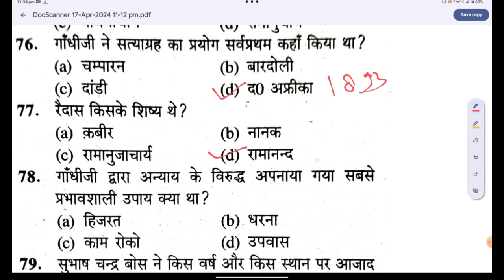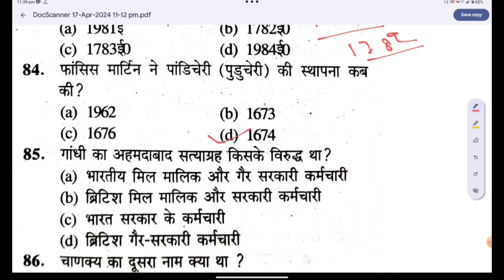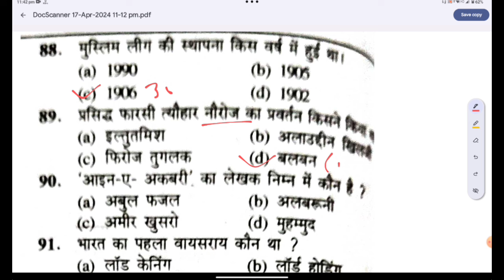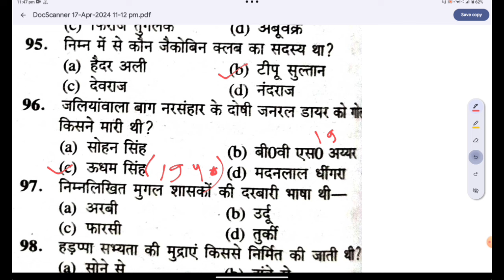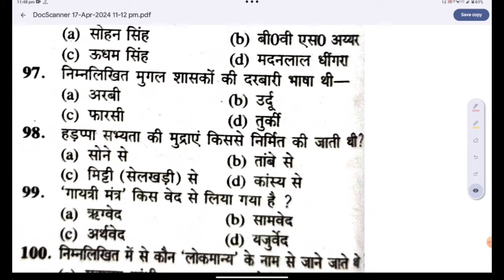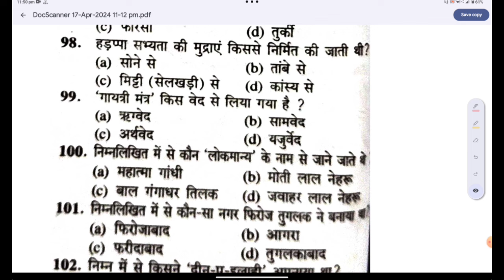Allahabad University Entrance Exam 2024 Practice Set l UG & PG Entrance Question History G K